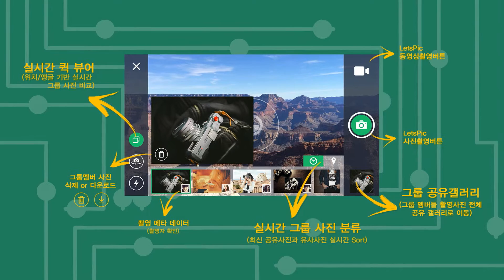Let's Pic CF 애니메이션